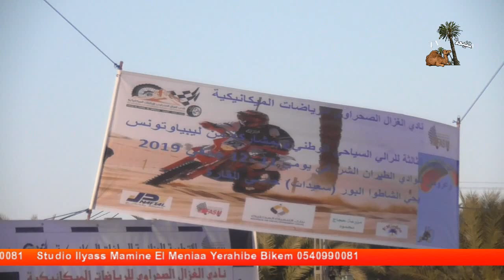إفتتاح نادي الغزال الصحراوي للرياضات الميكانيكية للرالي السياحي الوطني 1/11/ 2019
تغطية الحدث الياس مامين